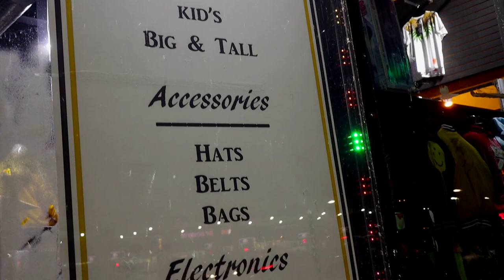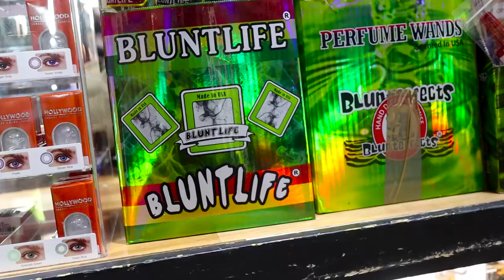Jertaker - Oasis Hair & Beauty Inc. Ad (Prod. EC CITY PRODUCTIONS) Holiday Special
Filmed By: Jertaker Gauxx of EC City Productions and Nathan Chodora
Video Type: Ad
For Marketing/Advertising Services
Filmed in Buffalo NY
Film Locations: Downtown Buffalo NY
Film Put Together By EC City Productions

Starring: Jertaker Gauxx